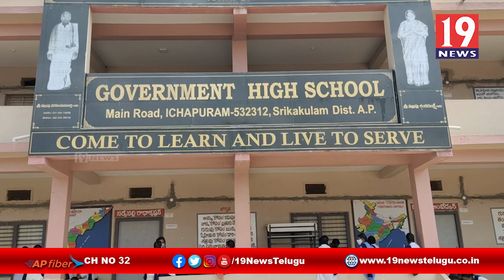ఇచ్చాపురం బాలుర ఉన్నత పాఠశాలలో జగనన్న విద్యాకానుక - శ్రీకాకుళం జిల్లా